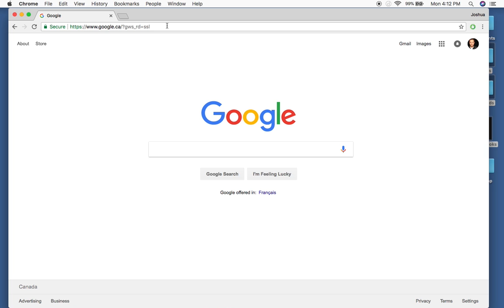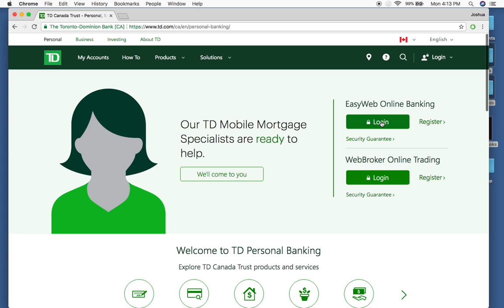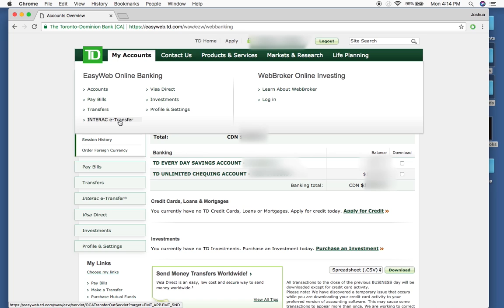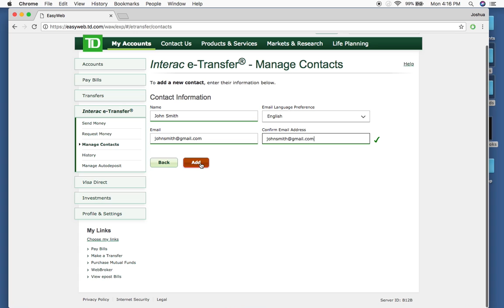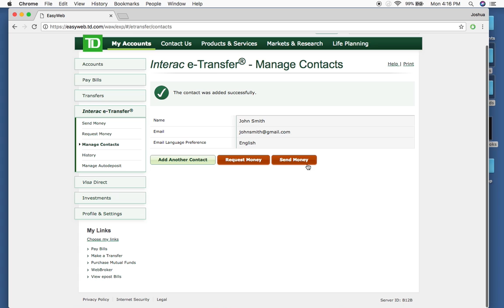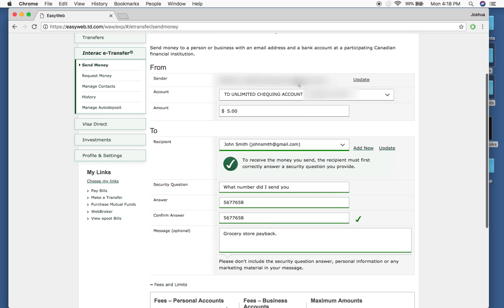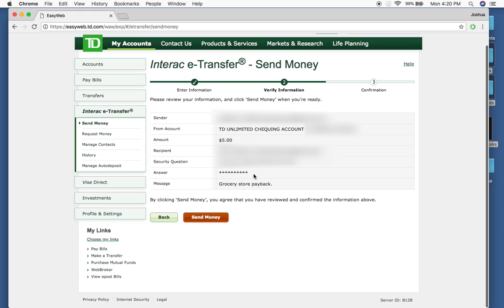How to Send an Email Money Transfer interac e-transfer with TD Banks website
In this tutorial, you'll learn how to send an email money transfer or an interact e-transfer using your only bank account.

I use TD bank as my example but the method is 99% the same through most major banks. Parts of the screen are blurred out due to my private information.

⌚ Timelines
00:00 - Introduction
00:44 - Go to tdcanadatrust.ca
01:12 - Log into your account (or Sign In)
01:31 - Account Summary
01:55 - Interac e-Transfers
02:15 - Interac e-Transfer - Send Money
02:42 - Choose account - Chequing or Savings Account
02:49 - Adding a Payee - Person you will send money to (Manage Contacts)
04:10 - Send Money
05:00 - Enter Security Question and Password
06:02 - Enter in Message (optional)
06:28 - Confirmation page
06:46 - Conclusion

📗 History
TD Bank, N.A., is an American national bank and subsidiary of the Canadian multinational Toronto-Dominion Bank. It operates primarily across the East Coast, in fifteen U.S. states and Washington, D.C. TD Bank is the seventh-largest U.S. bank by deposits and the 9th largest bank in the United States by total assets, resulting from many mergers and acquisitions.[2] T.D. Bank, N.A. is headquartered in Cherry Hill, New Jersey.

Royal Bank of Canada (RBC; French: Banque royale du Canada) is a Canadian multinational financial services company and the largest bank in Canada by market capitalization. The bank serves over 16 million clients and has 86,000+ employees worldwide. Founded in 1864 in Halifax, Nova Scotia, it maintains a corporate headquarters in Toronto and its head office in Montreal. RBC's institution number (or bank number) is 003. In November 2017, RBC was added to the Financial Stability Board's list of global systemically important banks.